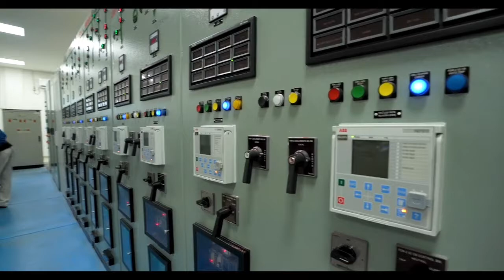Khageshree 197.5MW wind Farm Project to Envision Energy India Pvt Ltd.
in 2019, Opera Energy successfully completed the Turnkey Project for the Khageshree site for Envision Energy india pvt ltd  in the Gujarat state of India.  There are 79 turbines in total across  wind farm site. In Khagesree site we have successfully completed Land Devlopment, Land Aquisition, Civil Work, Electrical Work, Supply and Material Handling and Now we are providing Operation and Maintenance of Khageshree 197.5MW wind Farm Project to Envision Energy India Pvt Ltd.